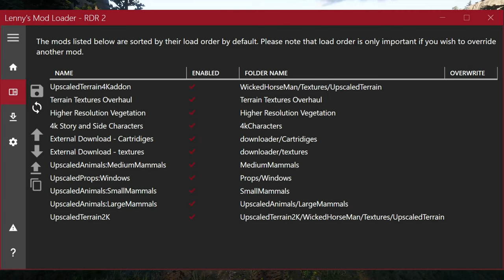Realism of Red Dead Redemption II - 2024 Graphics Upgrade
Red Dead Redemption II - Ultra Realistic- Modified Textures & ReShade - 4K MAXED

This game has aged well graphically. When RDR2 was initially released it could be argued that it was the best graphics of any game ever. This could hold true today, even comparing it with Senua's Saga: Hellblade II. Now, there are a ton of texture and reshade mods available for RDR2 that keeps it at the top. There are a slew of new titles slated to release in 2024 that could take the crown from RDR2. The Unreal 5 Engine technical demos show impressive graphics and potential. It is up to game developers however to utilize the full tool set of any given game engine to produce incredible graphics. None will argue though that RDR2 is still impressive even after almost six years.

Used Lenny's Mod Loader (LML) and ReShade for the modifications. Both can be downloaded at nexusmods.com

See a list of mods in the video:
0:20   - Lenny's Mod Loader: list of mods used
0:29   - ReShade: list of reshades used
2:03   - Part 2
5:01   - Part 3
7:20   - Mild combat
8:39   - Part 4 (Rain)
10:10 - Start of dusk

System Specifications:
16GB DDR4 G.Skill Trident X @ 3400MHz CAS14
Gigabyte Windforce OC 16GB RTX 4070 Ti Super - overclocked

Gameplay footage captured using:
Nvidia GeForce Experience

Video created using:
Hand-crafted with love and 100% FREE and open-source!
Free & open-source forever (GPL version 3.0)

Red Dead Redemption II Requirements:

MINIMUM:
Requires a 64-bit processor and operating system
OS: Windows 10 - April 2018 Update (v1803)
Processor: Intel® Core™ i7-4770K / AMD Ryzen 5 1500X
Memory: 12 GB RAM
Graphics: Nvidia GeForce GTX 1060 6GB / AMD Radeon RX 480 4GB
Network: Broadband Internet connection
Storage: 150 GB available space
Sound Card: Direct X Compatible

Non-transferable access to special features, such as exclusive/unlockable/downloadable/multiplayer/online & bonus content/services/functions, may require single-use serial code, additional fee, and/or non-transferrable online account registration (varies 13+). Special features access may require internet connection, may not be available to all users or at all times, and may be terminated/modified/offered under different terms without notice. Violation of EULA, Code of Conduct, or other policies may result in restriction or termination of access to game or online account. This game is fictional. It may depict people, places, companies, groups, events, buildings, and other things that are similar to those in the real world; they are not affiliated or associated in any way with this game, and such depictions are not factual. The makers/publishers/licensors of this video game do not endorse/condone/encourage any content. Certain limits apply to purchase, use, and redemption.

RDR2 Graphics Mods

RDR2 Gameplay Mods

Red Dead Redemption II Mod

RDR2 Mod Download

Top RDR2 Mods

RDR2 Modding Community

RDR2 Modding Tools

RDR2 Modding Showcase

Mod Compilation RDR2

RDR2 Modding Update

RDR2 Script Mods

RDR2 Modded Gameplay

RDR2 Mod Compatibility

RDR2 Mods

Red Dead Redemption 2 Modding

RDR2 PC Mods

Jaw-Dropping

Best RDR2 Mods
Red Dead Redemption II Mod Features